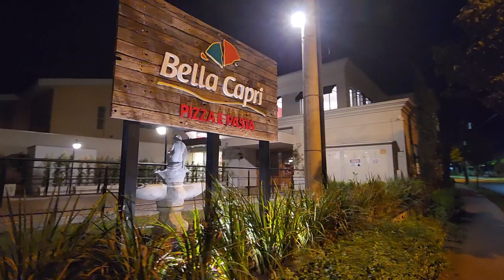BELLA CAPRI OLÍMPIA agora em novo endereço para melhor servir.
BELLA CAPRI traz um novo conceito de pizzaria para Olímpia